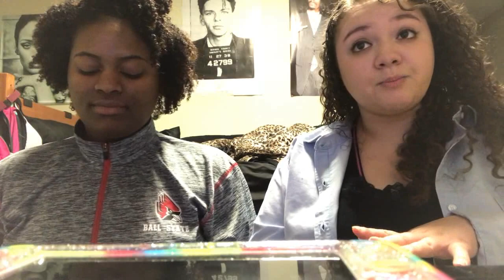Mariah Carey: Raspy Voice Reaction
Here's another reaction video for the queen! Hope you guys enjoy!! Leave more requests in the comments! :)